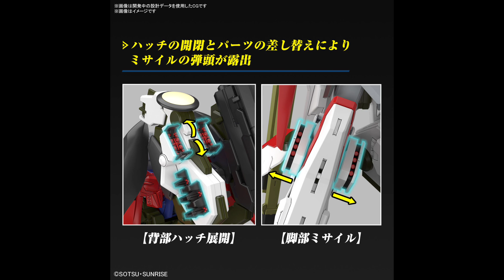ZEUS SILHOUETTE DESTINY GUNDAM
HG
Bandai
1/144
Model kit
Gunpla